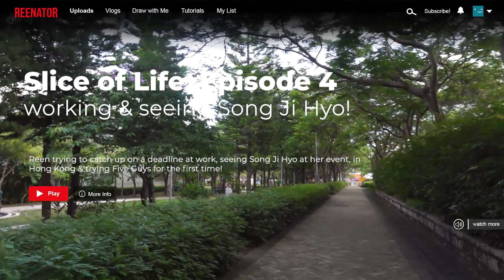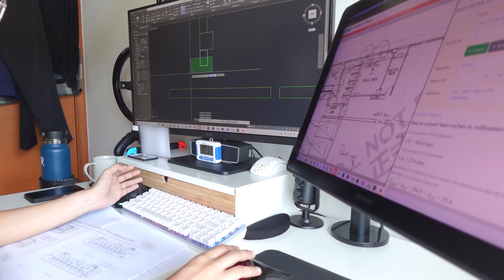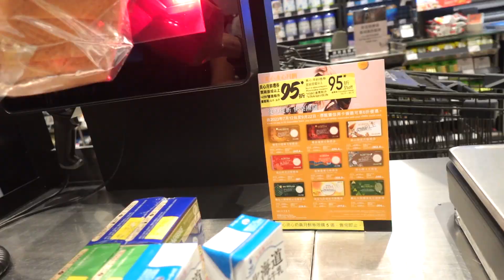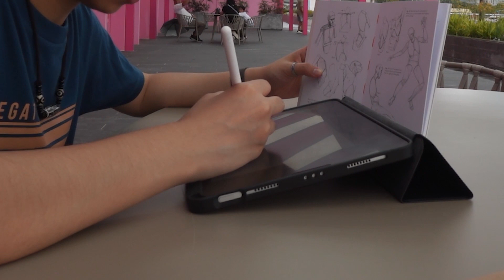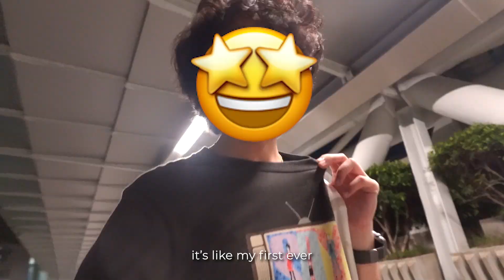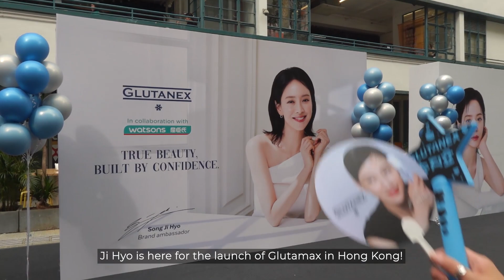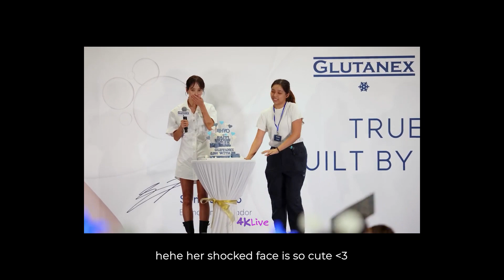🍃 Slice of Life EP. 4: Working & seeing Song Ji Hyo!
Hiii! here with a little vlog about what I've been up to which is. not much ahhaha I can't always be working on my webtoon or else my wrist will break so don't be afraid to leave some days for rest or other things!